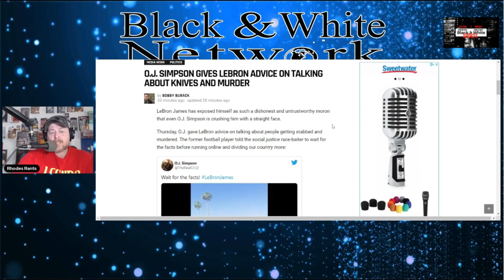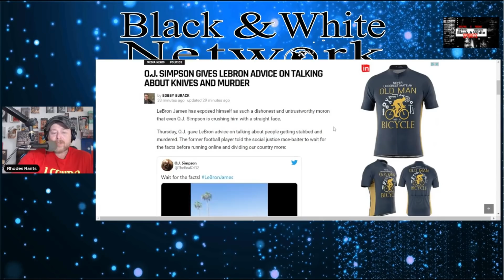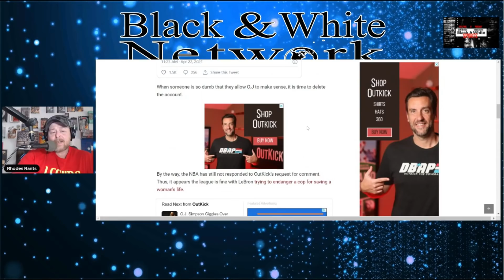OJ SIMPSON is now LECTURING LEBRON JAMES! A NEW LOW for the "THE KING" of the WOKE NBA